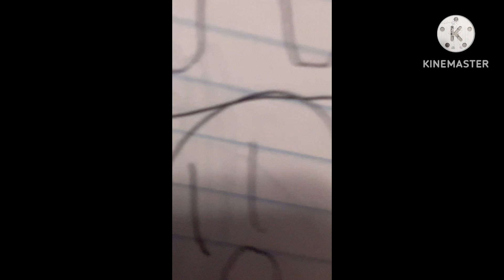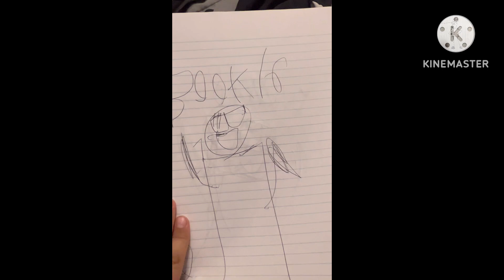MSM: Book 17: Eye reveal - MSM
People Around the world go to California to see their Friend, MSM, and they want to know his eyes look like, this is the Book based on this and it is a good book to watch, enjoy!